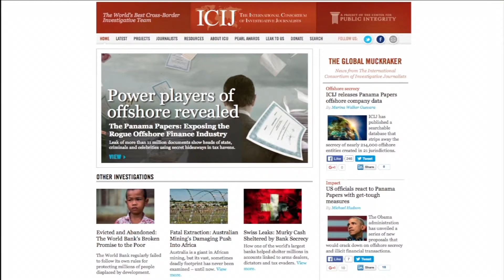IL-PN KBURI BIL-PRESIDENZA TAL-UE - SIMON BUSUTTIL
F’intervista ma net news, il-kap tal-partit nazzjonalista Simon Busuttil jgħid li l-pn hu kburi bil-presidenza ta’ malta tal-kunsill tal-unjoni ewropea.
Simon Busuttil jirreferi wkoll għall-iskandlu tal-panama papers, il-korruzzjoni fil-gvern laburista u anke r-rifomi li saru fil-partit nazzjonalista matul it-12-il xahar li għaddew